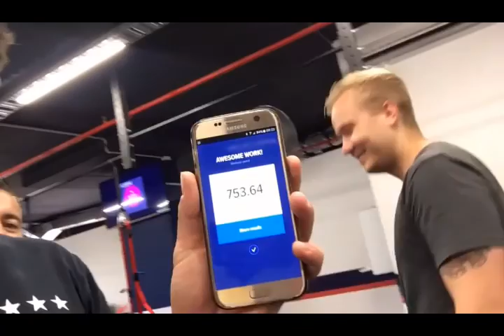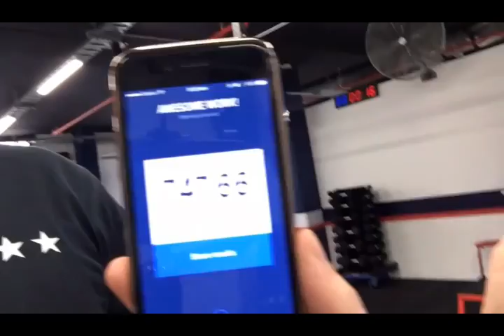F45 playoffs match Male Vs Female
Man VS Women F45
Training for the ultimate test the F45 Playoffs

10 stations
45 seconds work
15 seconds rest

Non stop High intensity interval training

Station 1: rower
Stations 2: bench hops
Stations 3: Trx push up + knee tuck
Station 4: 5 cone lateral hop
Station 5: box jump burpee
Station 6: chin ups (overhand)
Station 7: BB squat press 20kg male, 10kg for Female
Station 8: MB Russian twist 9kg male 7kg for Female
Station 9: dead ball drop over shoulder 25kg, 15kg for Female
Station 10: hurdle hop - sprint